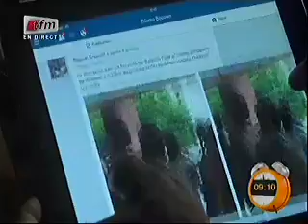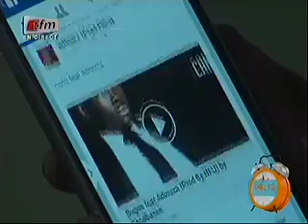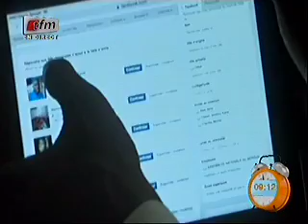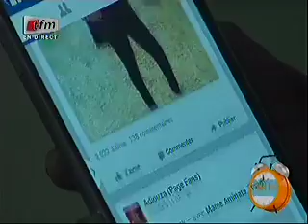Yeewu Leen - 02 Septembre 2014 - Technologies avec Chérif